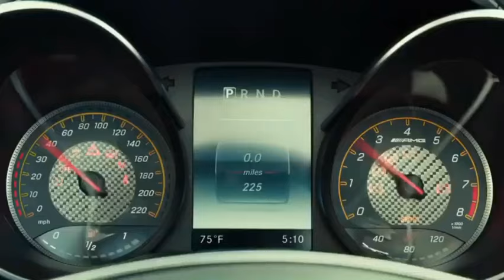Mercedes Easy Rider Commercial with Peter Fonda and Guy Grundy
Mercedes Easy Rider Commercial starting Peter Fonda with Aussie Actor Guy Grundy